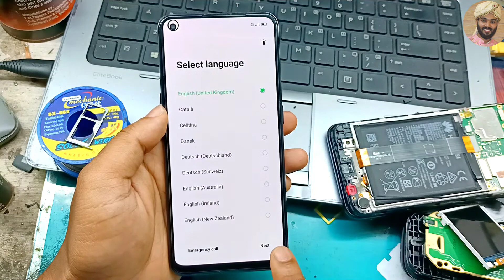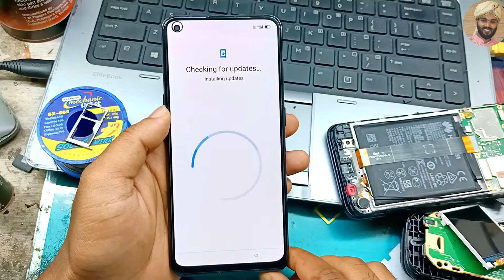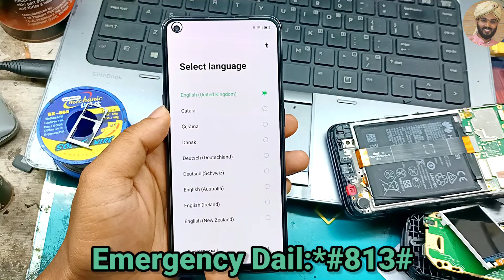Oppo F19 Pro Wipe Hard Reset | Oppo F19 Pro Frp Bypass | All Oppo Google Account Remove Just Click